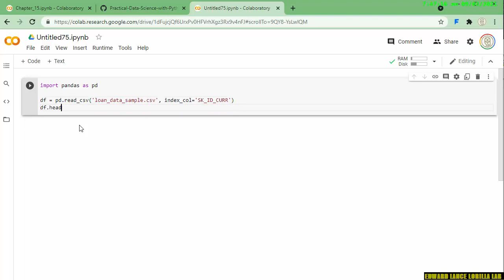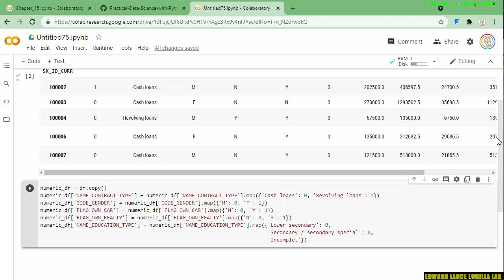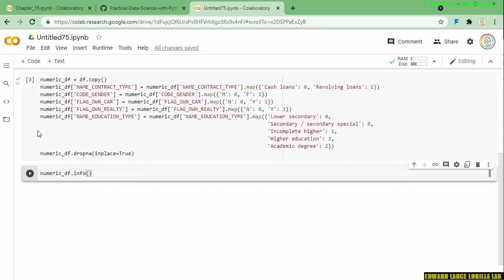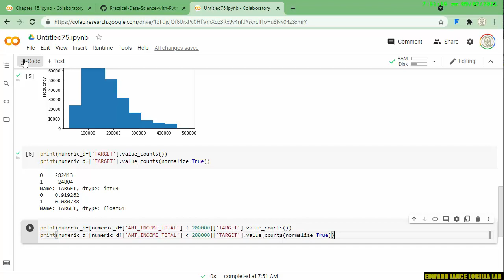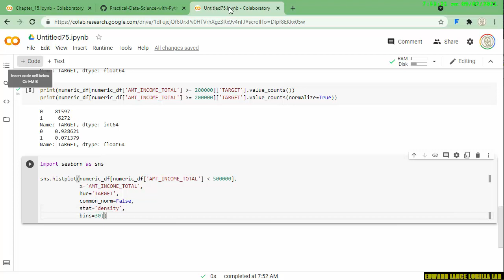【PYTHON】Fractions of data in the split nodes